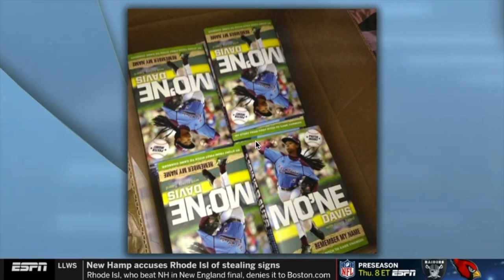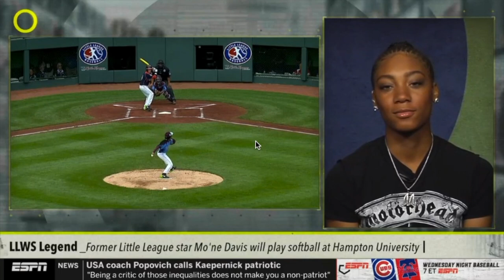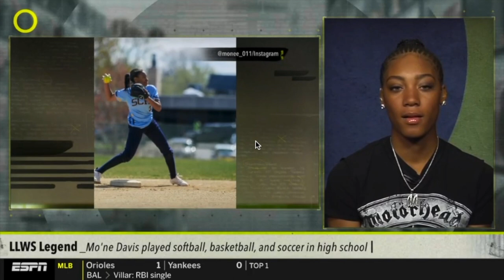Mo'ne Davis Interviewed Live on ESPN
Check out Hampton University softball player Mo'ne Davis being interviewed live on ESPN about her future at HU.